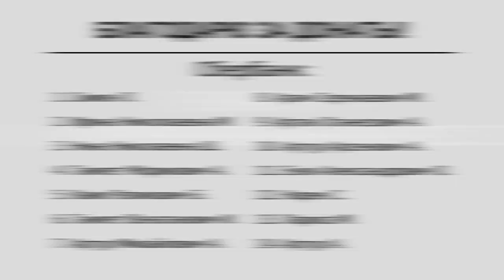Роль армян в формировании народов